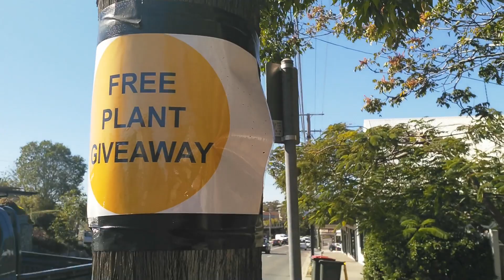002 The rambling of a raccoon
Should I get another plant baby?